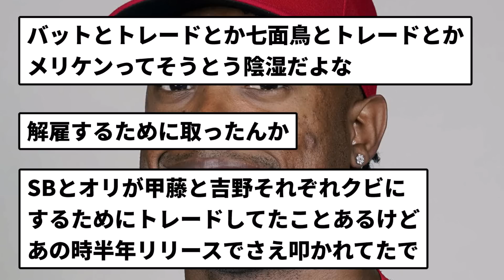【なにがしたいねん...】MLBの選手、トレードされて30分で解雇【反応集】【プロ野球反応集】【2chスレ】【5chスレ】